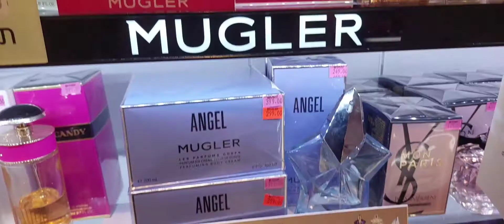Looking For My Favorite Perfume At The Superpharm Israel#perfume#beauty#favorite#ladies#gentlemen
Credit to the:
Musician: @iksonmusic